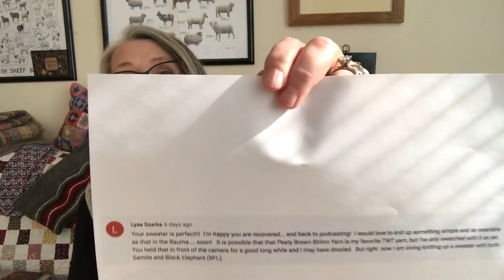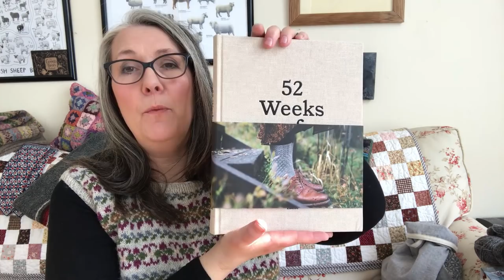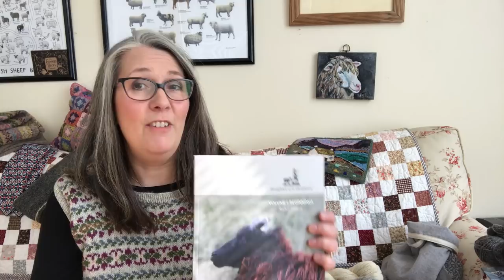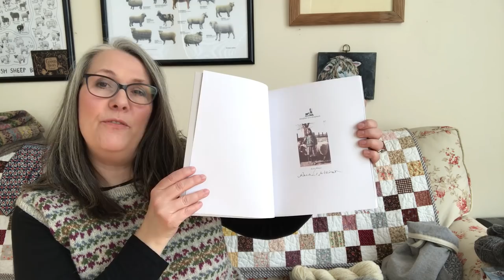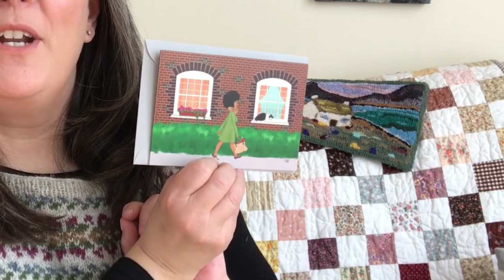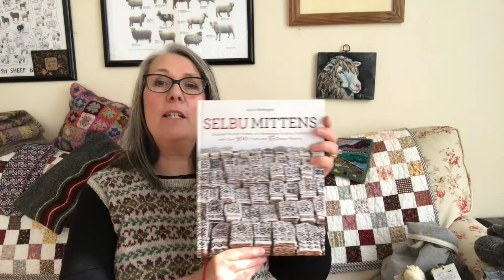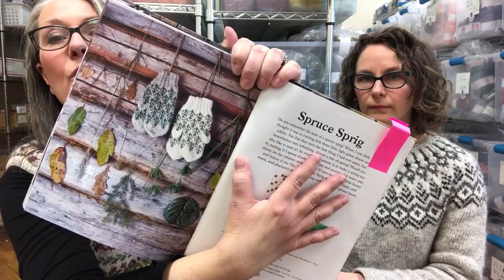Shop Update: With special guest, Maggie!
Welcome to The Woolly Thistle's shop update!  Thank you for joining me!  If you are knitting along with us on our Mitten KAL you will be excited to meet my special guest, Maggie!  You will know Maggie from the Ravelry group and on Instagram.  I can’t wait for you to meet her here on Youtube.  We’ll also be talking about our upcoming Open House when Katie Green comes to visit in April.  Enjoy!  Links for everything mentioned in the show are listed below!

FREE U.S. SHIPPING ON ORDERS $99+

Watch for a chance to win a prize from The Woolly Thistle!

Shop Update mentions:
WWF-Australia
Ann Budd’s Knitters Handy Book of Top Down Sweaters
The Woolly Thistle Audio Podcast also available on Youtube, iTunes
Knitsonik Cards – coming SOON!
Blacker Yarns:
By Hand 11: VT & NH more are coming and will be in soon!
Marie Wallin Jamieson Spindrift kits:
Maggie is knitting Winter Walnut mittens by Virginia Sattler Reimer
Corinne is knitting Spruce Sprig mittens by Maja Karlsson from Maja’s Swedish Mittens